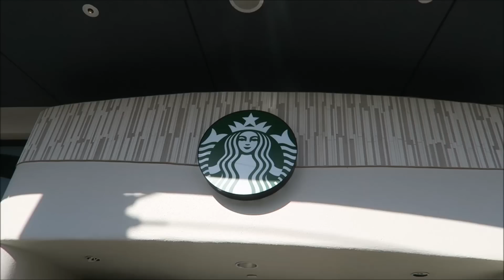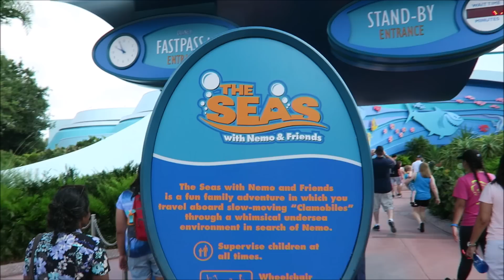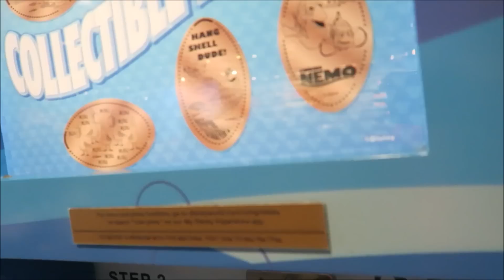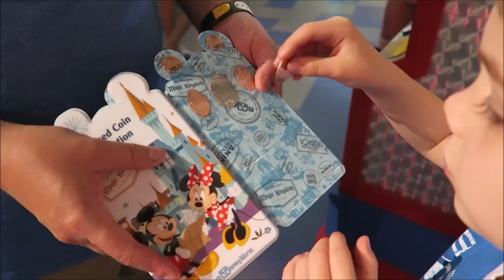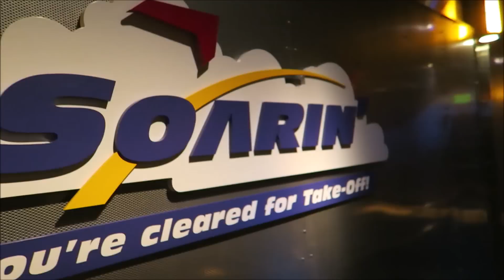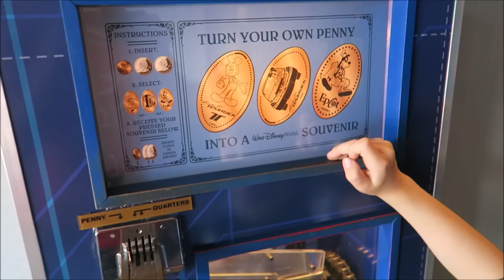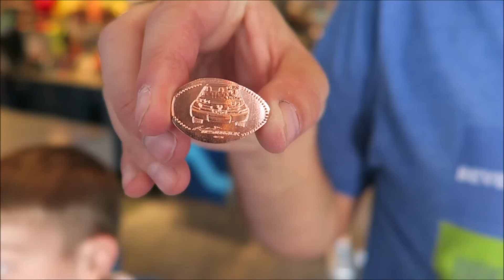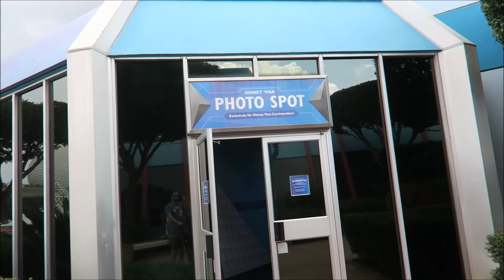OUR EPCOT TRADITION | Disney World June 2018 | Day 3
There are so many things we love to do at Disney World, but today we set out to Epcot for our most favorite tradition, relaxing with our Starbucks breakfast in the nice, cool space between the Character Spot and Club Cool while listening to the Innoventions music.

We are sad to say this tradition may be coming to an end soon with the projected Future World changes, but we are happy to at least have these moments captured on video forever.

Our family consists of two sweet little children, Matthew and Hannah, and their dad and mom, Joe and Sarah.
Our first family trip to Disney World was in October 2014. We loved it so much that we became annual passholders, and now we take trips as often as we can.